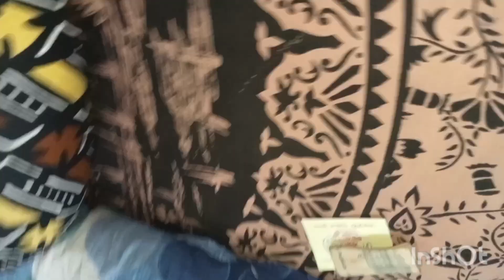সমস্ত অস্ত্রশস্ত্র গুটিয়ে রাখলাম, আবার সামনের বছর লাগবে,(@simplysri8427)dallyvlog